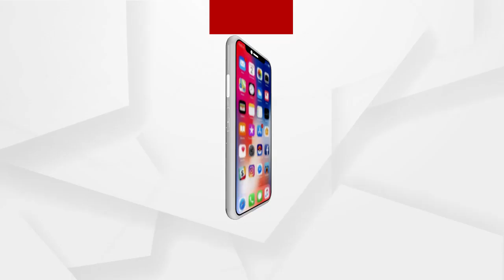ପଶ୍ଚିମବଙ୍ଗରେ ଦଳୀୟ ପ୍ରାର୍ଥୀଙ୍କ ପାଇଁ ପ୍ରଚାର ସହ ବୁଦ୍ଧିଜୀବୀଙ୍କ ସହ ଆଲୋଚନା କରିଛନ୍ତି କେନ୍ଦ୍ରମନ୍ତ୍ରୀ ।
ପଶ୍ଚିମବଙ୍ଗରେ ଦଳୀୟ ପ୍ରାର୍ଥୀଙ୍କ ପାଇଁ ପ୍ରଚାର ସହ ବୁଦ୍ଧିଜୀବୀଙ୍କ ସହ ଆଲୋଚନା କରିଛନ୍ତି କେନ୍ଦ୍ରମନ୍ତ୍ରୀ ଧର୍ମେନ୍ଦ୍ର ପ୍ରଧାନ ।